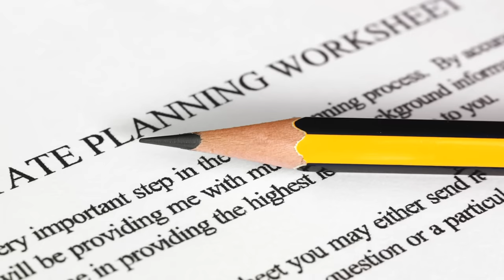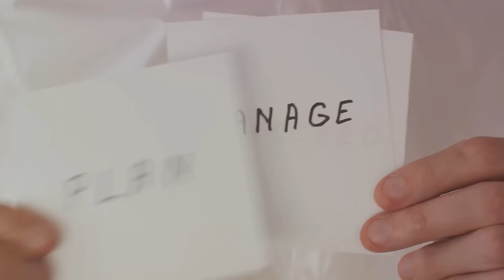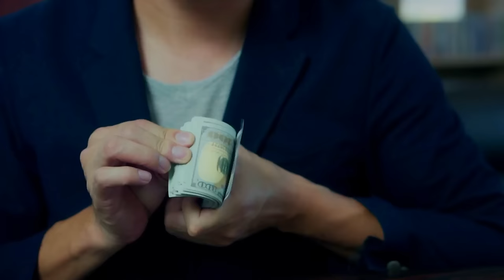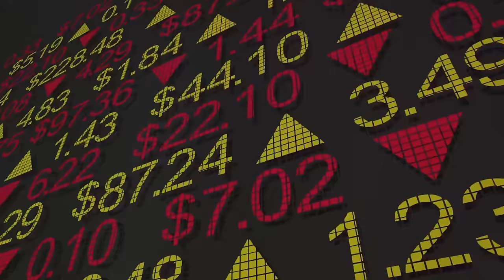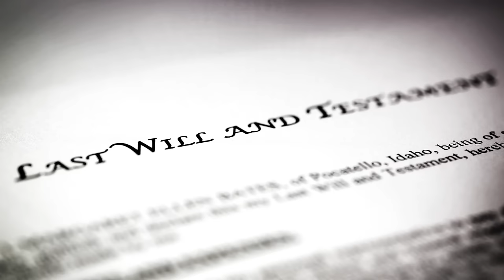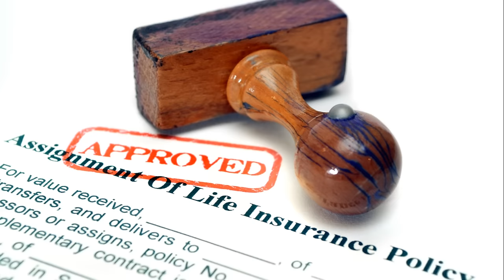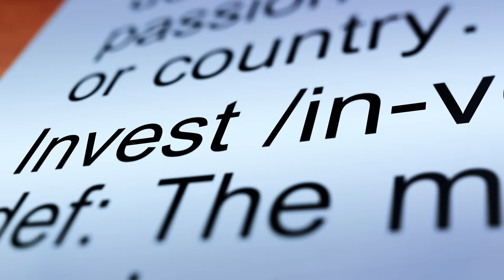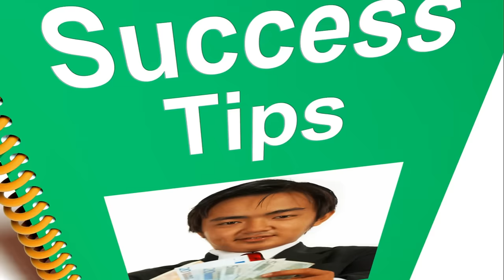Escape the Rat Race: Learn How to Leave Generational Wealth with 6 Simple Steps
Welcome to "6 Steps to Building Generational Wealth | StephIsKing Entrepreneurship"! In this empowering video, we unveil a step-by-step guide to help you create and preserve generational wealth. Join us on this transformative journey as we explore strategic financial planning, investment insights, and legacy-building strategies to ensure lasting prosperity for you and your future generations.

6 Steps to Building Generational Wealth | StephIsKing Entrepreneurship by StephIsKing's Workspace

OUTLINE:
00:00:00
Introduction to Generational Wealth

00:01:09
Foster a Healthy Relationship with Money

00:02:36
Teach Your Children About Budgeting and Debt

00:04:08
Invest Instead of Keeping Cash

00:05:50
Estate Planning

00:07:23
Utilize Life Insurance

00:08:56
Optimize Tax and Estate Laws

00:10:37

Embark on a journey of financial legacy with StephIsKing Entrepreneurship in this empowering video. Discover the six crucial steps to building generational wealth and secure a prosperous future for yourself and your loved ones. Unlock actionable insights, practical tips, and a mindset shift to empower yourself for financial success that transcends generations. Let's redefine success by laying the foundation for a lasting financial legacy!

💰 Key Steps to Building Generational Wealth:

Financial Education: Equipping Yourself with Knowledge
Strategic Saving and Investing: Growing Wealth Over Time
Asset Diversification: Mitigating Risks and Maximizing Returns
Entrepreneurial Ventures: Creating Income Streams
Estate Planning: Ensuring Smooth Wealth Transition
Financial Literacy Across Generations: Empowering Future Successors
🚀 Highlights:

Explore the six steps to building generational wealth for a lasting financial legacy.
Practical tips for financial education, strategic saving, asset diversification, entrepreneurial ventures, and more.
Actionable insights for estate planning and empowering future generations with financial literacy.

Let's redefine success by creating a lasting financial impact!

Generational wealth
Escape the rat race
Financial freedom
Wealth building strategies
Financial independence
Investment tips
Wealth management
Building passive income
Financial education
Leaving a legacy
Wealth creation
Smart investing
Long-term financial planning
Financial empowerment
Creating generational wealth